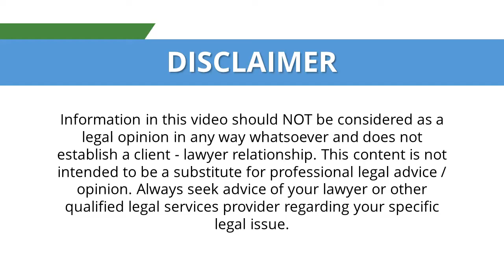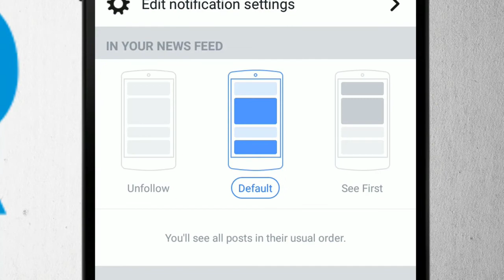Rights of Wife in husband’s ancestral property - கணவனின் மூடாதேயிற் சொத்துகளில் மனைவியின் உரிமை